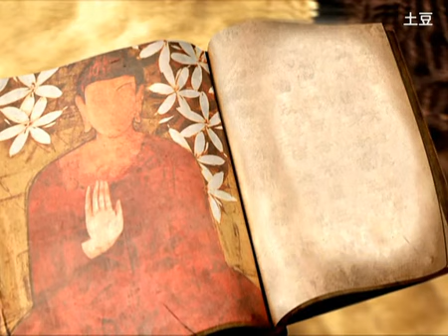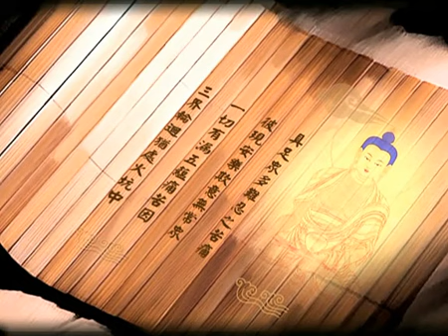大圆满前行广释 第65课 索达吉堪布